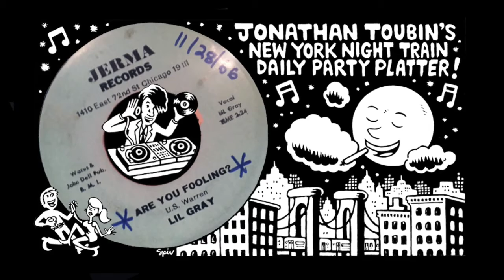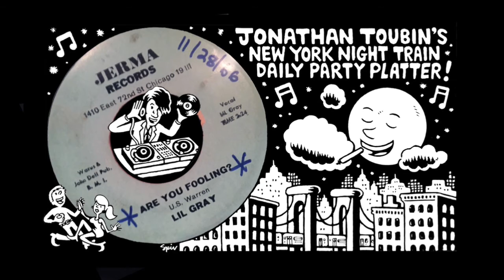Lil Gray "Are You Fooling" (Jerma, 1964): NY Night Train Party Platter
You're listening to my daily addition to the New York Night Train Party Platter playlist. Each track here is recorded directly from the original 45 (no bootlegs, reproductions, etc) to give you an idea of what the real deal authentic vinyl sounds like. COME BACK EVERY DAY FOR A NEW FIX! Because the records pass so quickly at my dance parties, this channel is an attempt to stop and focus on one record at a time in hopes that it'll turn you on to the artists, tracks, labels, etc. I'm just hipping myself to a lot of these records for the first time as well - so you can view this as our journey to learning more about cool old records together!  But mostly I hope this music moves you as much as it moves me.